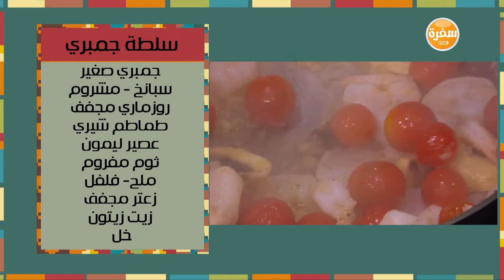سلطة جمبري | نادية سرحان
طريقة عمل سلطة جمبري مع نادية سرحان في مغربيات